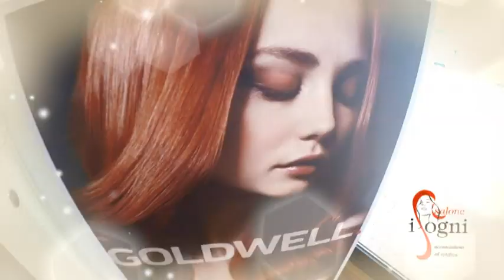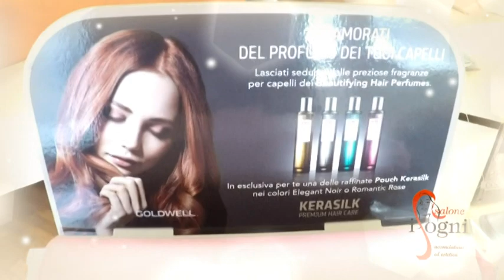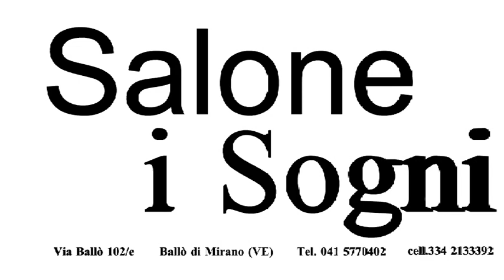Salone I Sogni - Ballò di Mirano (VE)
Movie by Antioco